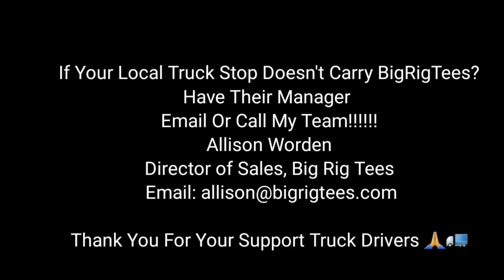New CRST Truck Driver Loses Control In The Snow & Crashes Into A DOT Officer 😵